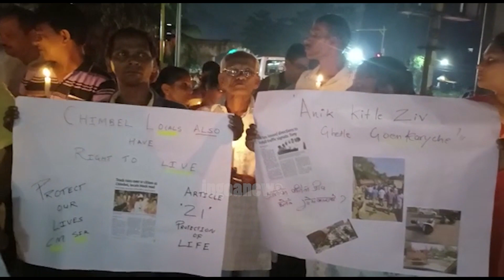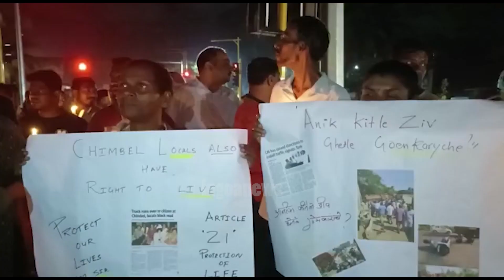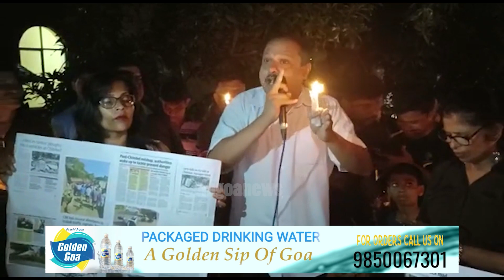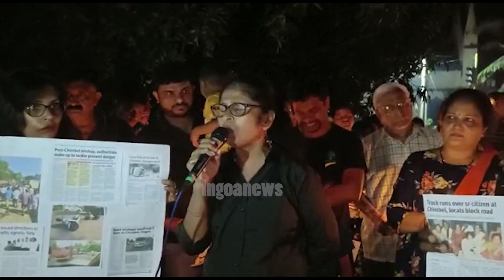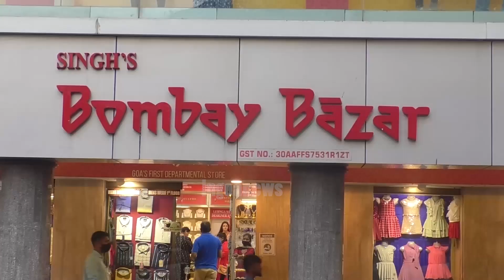Frequent accidents on Chimbel junction,Local protest say that Chimbel people also have right to live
Frequent accidents on Chimbel junction, Locals protest say that Chimbel people also have right to live